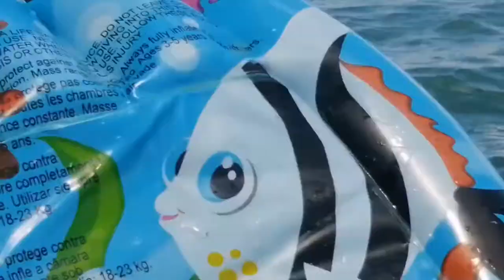Family Bonding Ocean Aventure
A combine birthday celebration of my wife Weljohn and my daughter Queency Franz.